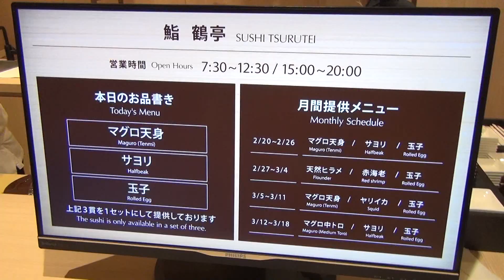成田空港JALファーストクラスラウンジ（Narita International Airport JAL First class Lounge）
★メッセージはＳＮＳでフォロー後に送っていただけたらと思います★